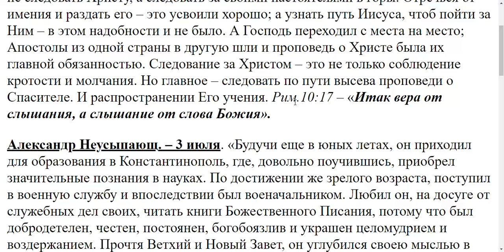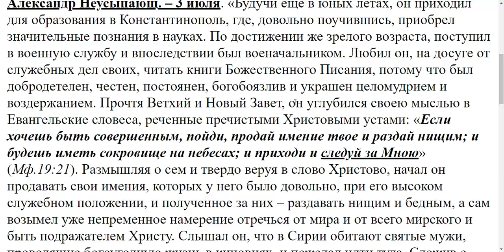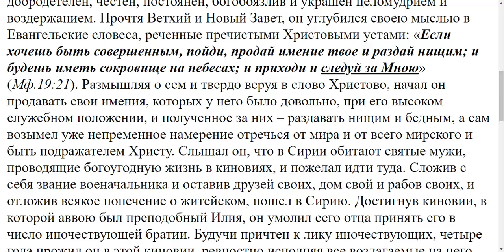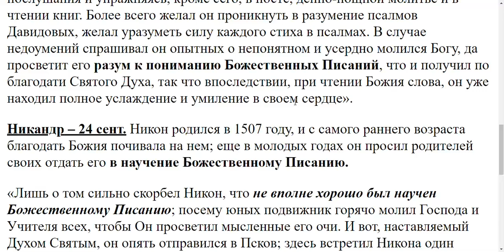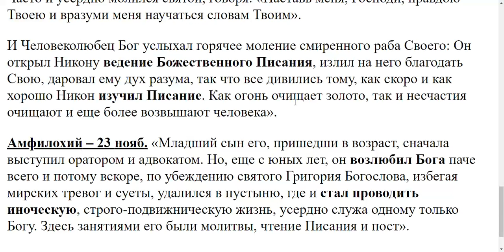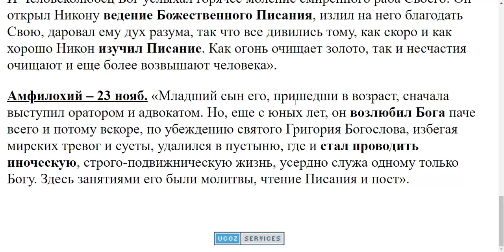1847. В жития святых были те, кто изучал Писание?